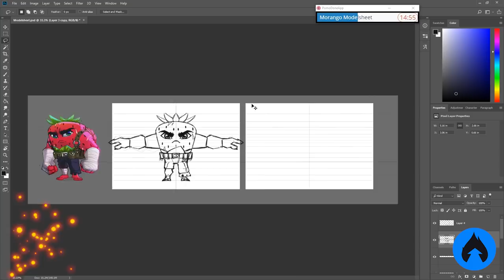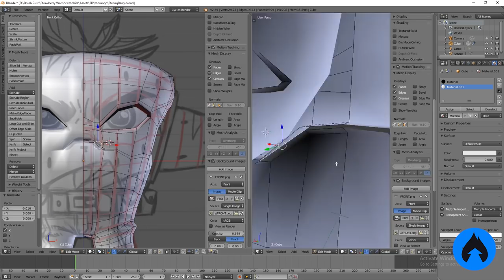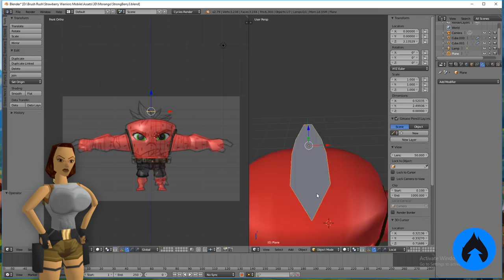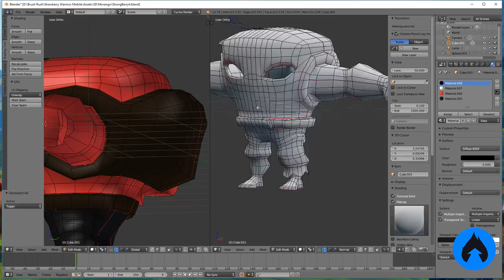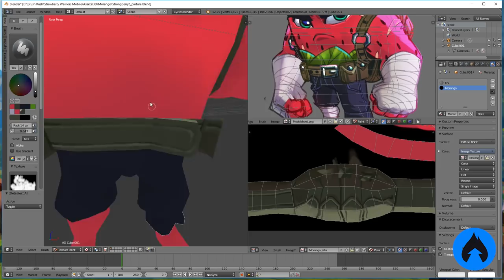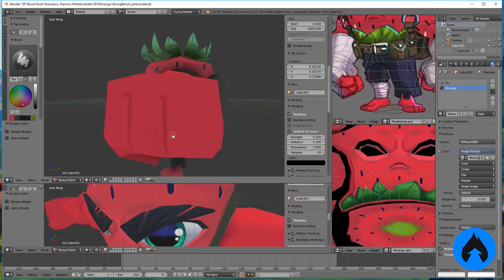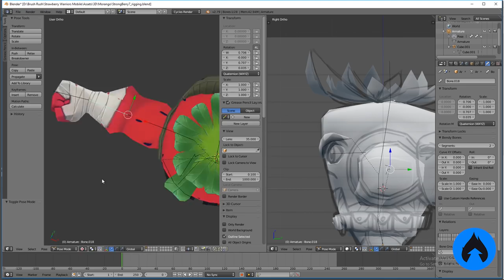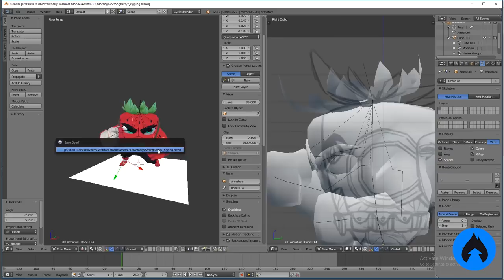CRIANDO O PERSONAGEM DO MEU JOGO EM 3D! - Strongberry vs Zomberries